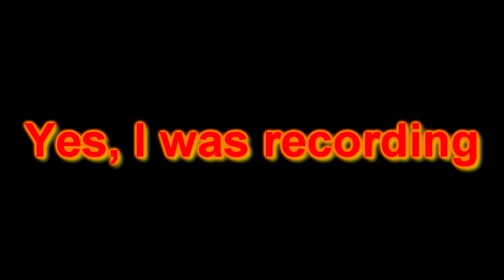2 TOTS in 1st Pack!!!